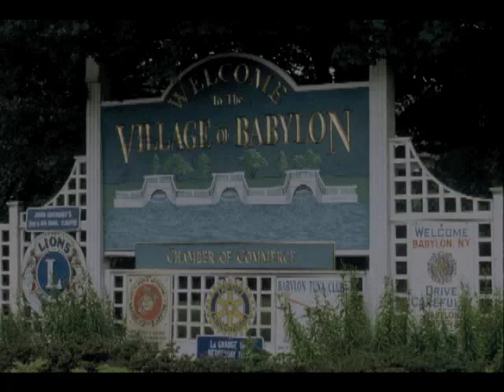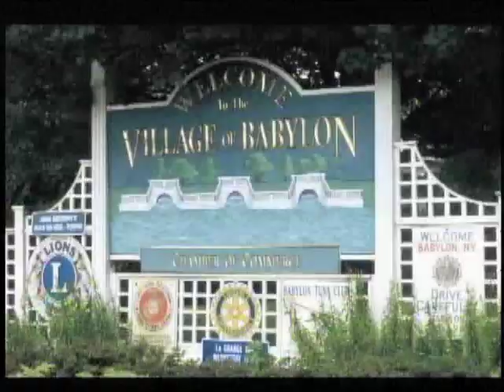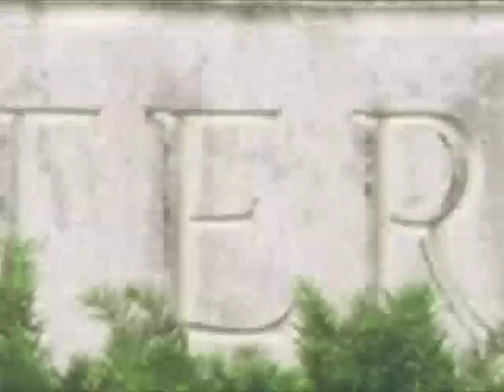Gregg Tome - Back to Babylon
gregg tome -  promo